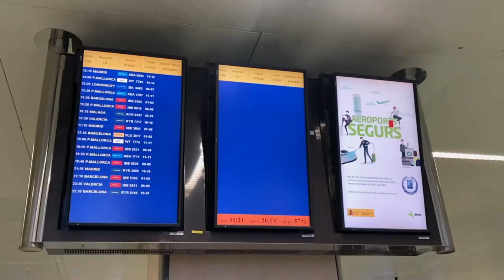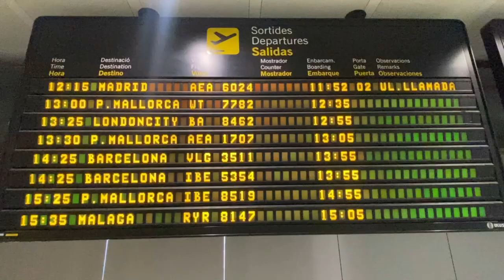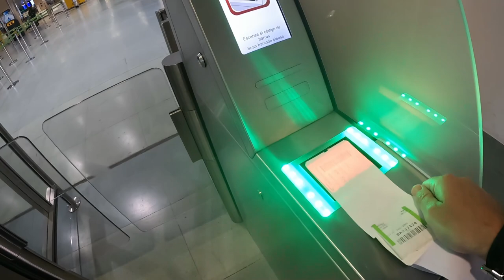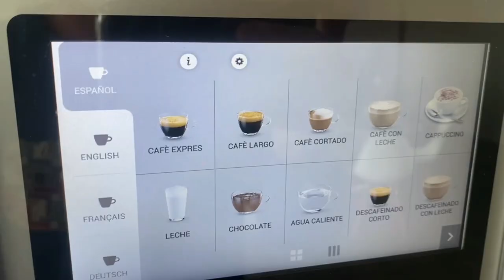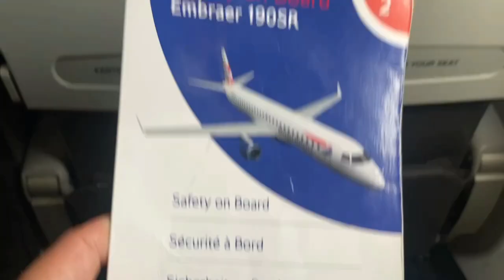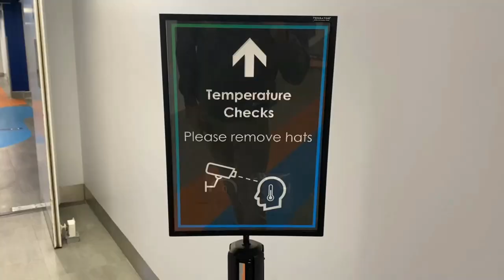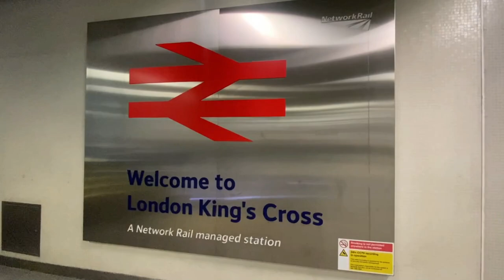DIRECT Flights To IBIZA In Winter | Daily Connections All Year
DIRECT Flights To IBIZA In Winter

Did you know there are still direct flights from the UK to Ibiza in winter? Summer maybe over but we still have daily direct flights with British Airways from London City airport to Ibiza.

Currently this route is the only direct flight throughout the winter month with the UK. The plane is an Embraer 190 which Ive never heard of let alone flown on!

In this Ibiza Vlog I travel back from Ibiza to the UK before dashing across London to catch my train from Kings cross up to my UK hometown of Grimsby.

With time to kill in Ibiza airport I also check out the VIP lounge for the first time.

Nick

Socials & Contact